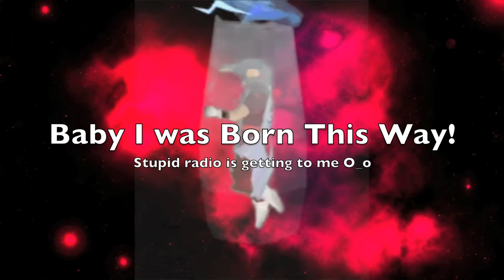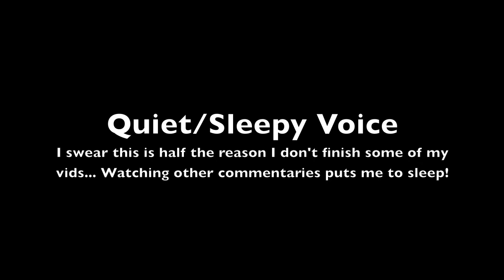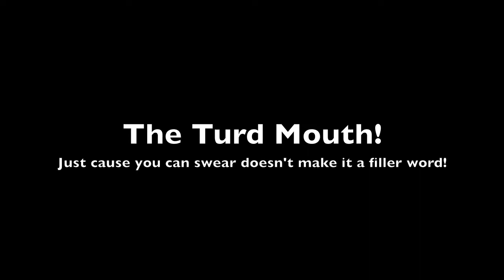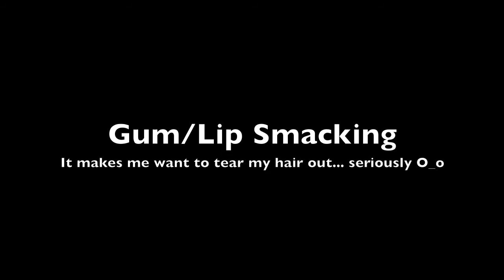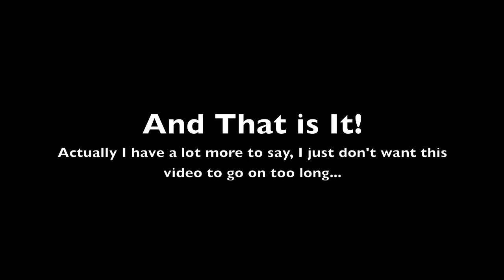RuneScape Rant About Commentaries - Things about them that SUCK! - Sliverfas